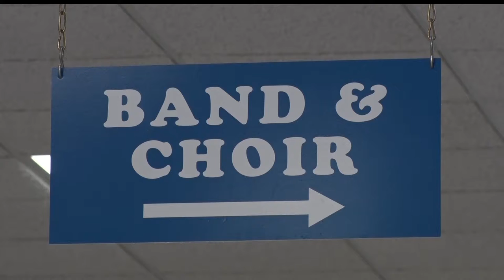Brainerd High School Seniors Receive Triple "A" Award